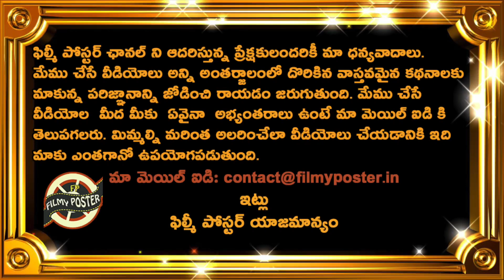BCCI President Sourav Ganguly Review On Virat Kohli Captaincy|Latest Cricket News|Filmy Poster